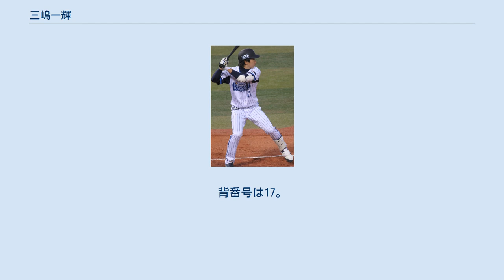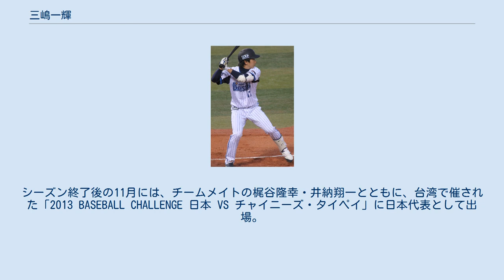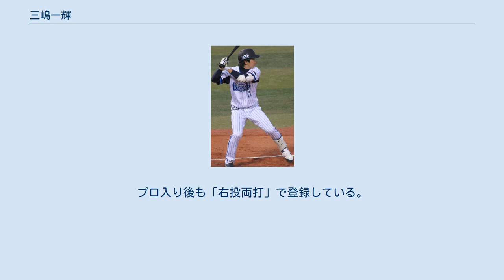三嶋一輝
三嶋 一輝（みしま かずき、1990年5月7日 - ）は、横浜DeNAベイスターズに所属する福岡県福岡市西区出身のプロ野球選手（投手）。
右投両打。
 実父は福岡大大濠高校硬式野球部の主将として甲子園球場の全国大会へ出場した経験を持つが、野球を強制しない方針で一輝を育てていたため、福岡市立周船寺小学校6年生の時に少年野球チームで野球を始めるまではサッカーチームでボランチを務めていた。
 福岡市立元岡中学校時代には軟式野球部に所属。
二塁手や三塁手をこなす控え投手であったが、対外試合で四球を連発していたため、持ち前の強肩を買われて捕手へ転向した。
私立の強豪校でのプレーを目指したが、小柄な体格（身長167cm・体重60kg）であったことから、前述した経験を持つ実父の助言で福岡工業高校へ進学。
1年時の秋から投手へ専念すると、2年時の春からエースの座をつかんだ。
3年春の九州大会では、通算投球イニング34回で50奪三振（奪三振率13.24）を記録するほどの好投で、チームを初優勝に導いた。
ただし、実父と違って、在学中は甲子園球場の土を踏めなかった。
当時の同級生に、中島卓也がいる。
 高校からの卒業後に法政大学へ進学すると、東京六大学野球のリーグ戦で1年時の春季からクローザーに起用。
通算5試合（投球イニング7回）で3勝、9奪三振、無失点を記録する活躍で、チームの完全優勝に大きく貢献した。
この優勝を受けて臨んだ第59回全日本大学野球選手権大会では、日本文理大学との準決勝で先発に抜擢されたほか、先輩の二神一人・三上朋也などの活躍もあって優勝を経験している。
1年時の秋からは救援に専念。
2年春には、オール救援で8試合に登板したほか、リーグの最終規定投球回に到達。
通算投球イニング23回で自責点を1にとどめたことから、防御率0.39で最優秀防御率のタイトルを獲得した。
2年秋には、加賀美希昇に次ぐ先発投手として、3勝とリーグ5位の防御率2.20（5位）をマーク。
エースとして期待された3年春には成績がやや振るわず、リーグ戦の終盤には、救援や三上に次ぐ先発で起用された。
3年秋に救援へ再び専念すると、チームの監督だった金光興二率いる大学日本代表候補に選出。
世界選手権の強化合宿にも参加した。
エースに定着した4年春には、慶応大学との開幕戦で延長10回を12奪三振1失点と好投した後に、1年秋の東京大学戦と、2年春の立教大学戦で被安打4の1失点完投勝利を挙げた。
明治大学戦で6回を投げた後に、翌々日の試合までの3連投を経て、中4日で早稲田大学戦に登板したところ、右肘の違和感を訴えて4回1/3で降板。
結局、前述した1勝だけで春季リーグ戦を終えた。
最後のシーズンであった4年の秋季リーグ戦では、投球イニング40回1/3で最優秀防御率（0.89）・最多勝利（4勝）・ベストナイン（投手部門）のタイトルを独占するほどの活躍で、エースとしてチームの優勝に貢献。
優勝がかかった明治大学との最終戦では、前の試合で9回を完投したにもかかかわず、自身の志願による先発登板で2試合連続の完投勝利を達成している。
在学中には、 リーグ戦で通算54試合に登板。
投手として13勝8敗、202奪三振、防御率1.71、打者として打率.206（63打数13安打）、打点6を記録している。
 2012年のNPBドラフト会議で、横浜DeNAベイスターズから2巡目で指名。
 なお、ドラフト会議直後の11月に開かれた明治神宮野球大会では、2回戦で三重中京大学相手に16三振を奪って完封勝利を収めた。
準決勝の富士大学戦では、8回から救援で登板。
無安打に抑えると、チームも延長10回のタイブレークで勝利した。
桐蔭横浜大学との決勝では、6回3安打1失点と好投したが、味方打線が得点できなかったため準優勝に終わった。
 2013年4月21日 横浜スタジアムにて 2013年、開幕から中継ぎ要員として一軍に帯同。
5月から先発ローテーションに定着すると、6月2日の対北海道日本ハムファイターズ戦（旭川スタルヒン球場）でプロ初勝利を挙げた。
その後もローテーションを守り、オールスターゲームには、セントラル・リーグ（セ・リーグ）の監督推薦選手...